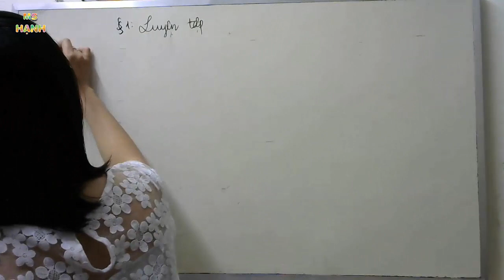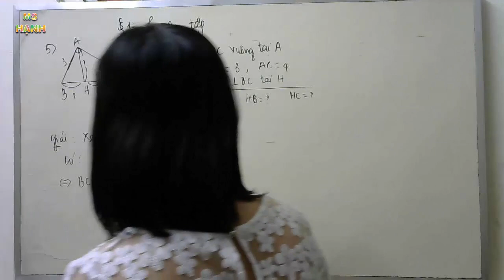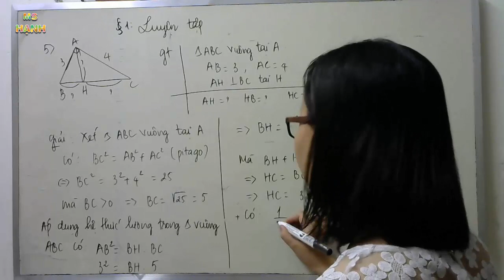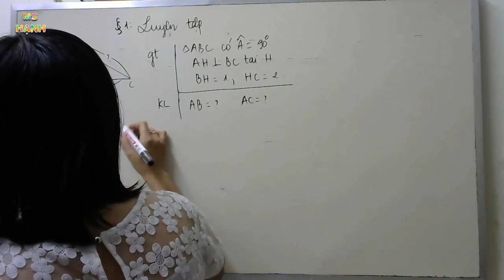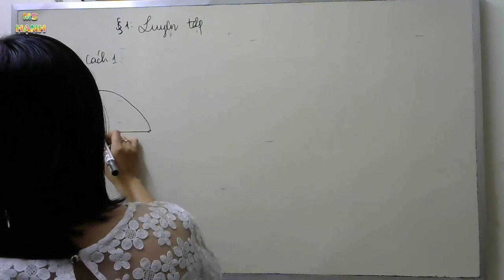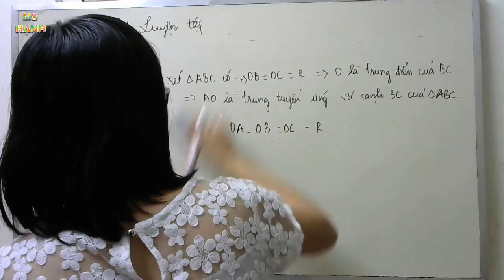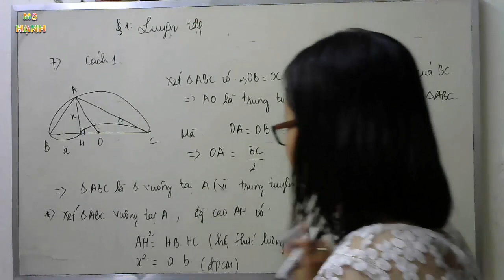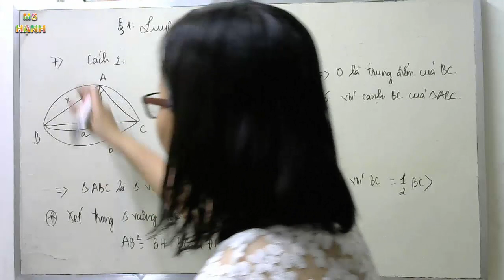[ Hình Học 9 ] Bài 1 Luyện tập Một số hệ thức về cạnh và đường cao trong tam giác vuông (SGK) p1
Bài Giảng Toán 9 hình học : Một số hệ thức về cạnh và đường cao trong tam giác vuông (Luyện Tập) phần 1 - trong chương trình sách giáo khoa toán lớp 9 phần hình học